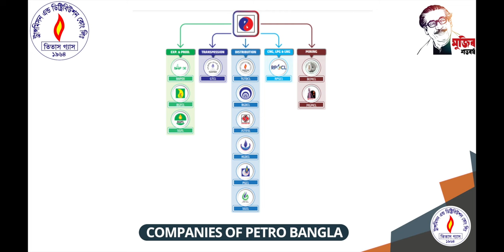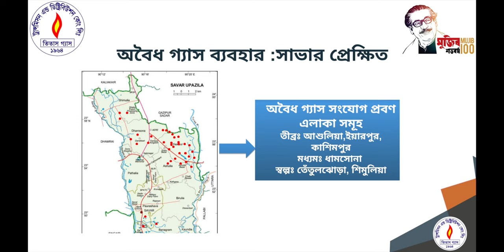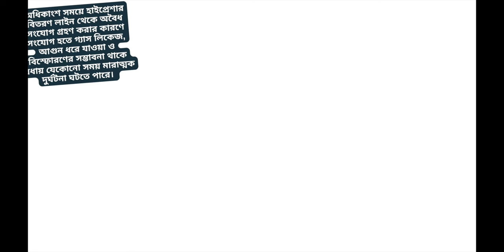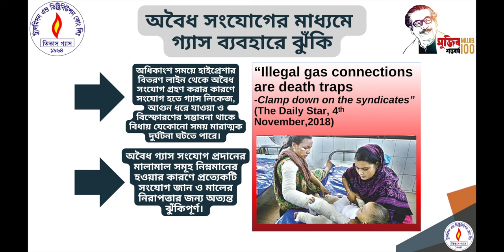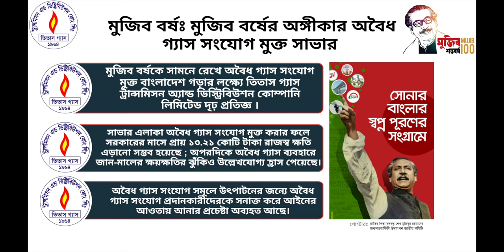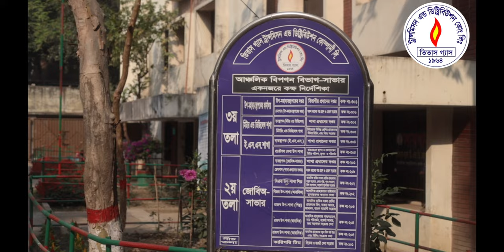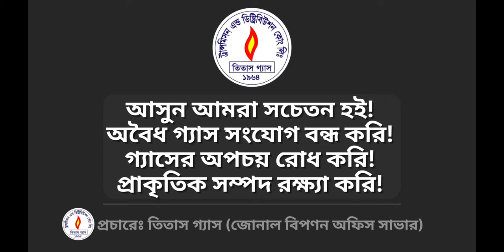Titas Gas Documentary | Pocket Media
Titas Gas Transmission and Distribution Company Limited, commonly referred to as Titas Gas, is a prominent state-owned natural gas distribution company in Bangladesh. Established in 1964, Titas Gas plays a crucial role in ensuring a reliable supply of natural gas to various sectors, including residential, industrial, and commercial consumers in the Dhaka metropolitan area and surrounding regions.

Here are some key aspects of Titas Gas:

Service Area: Titas Gas primarily serves the Dhaka Division, which includes the capital city, Dhaka, and its adjacent areas. This region is one of the most densely populated and industrialized parts of Bangladesh, making Titas Gas a critical player in ensuring energy access for millions of people.

Natural Gas Supply: Titas Gas receives its supply of natural gas primarily from the national gas company of Bangladesh, Petrobangla. The gas is sourced from both domestic reserves and imported liquefied natural gas (LNG) terminals. Ensuring a steady supply of natural gas is essential for the smooth operation of industries, power plants, and households in the region.

Distribution Network: Titas Gas operates an extensive network of pipelines, distribution stations, and sub-stations to transport and distribute natural gas to consumers. This network includes underground pipelines, which are designed to minimize environmental impact and enhance safety.

Consumer Base: Titas Gas serves a diverse range of consumers, including residential customers, industrial units, commercial establishments, and power plants. It is responsible for providing piped natural gas to millions of households for cooking and heating purposes, which has improved the quality of life for many in the region.

Safety Measures: Titas Gas places a strong emphasis on safety and operates under strict regulations to prevent accidents and gas leaks. Safety measures, such as regular inspections and maintenance of pipelines and safety awareness campaigns, are an integral part of its operations.

Expansion and Modernization: Over the years, Titas Gas has undergone expansion and modernization efforts to meet the growing energy demand in its service area. This includes the construction of new pipelines, upgrading infrastructure, and adopting advanced technologies to enhance efficiency.

Environmental Impact: The use of natural gas, a cleaner-burning fossil fuel, has helped reduce the environmental impact of energy consumption in the Dhaka metropolitan area. Titas Gas contributes to environmental sustainability by promoting the use of natural gas as a cleaner alternative to other fuels.

Challenges: Despite its importance, Titas Gas faces challenges like gas theft, illegal connections, and the need for continuous investment in infrastructure to meet the increasing demand for natural gas. These challenges require ongoing efforts to maintain the integrity of the distribution system.

Titas Gas plays a critical role in the energy landscape of Bangladesh, ensuring a reliable supply of natural gas to a rapidly growing and industrializing region. The company's commitment to safety, environmental sustainability, and efficient energy distribution makes it a vital part of the country's infrastructure and development.